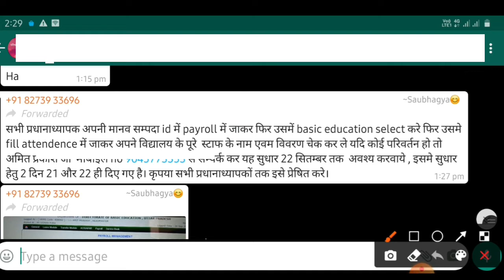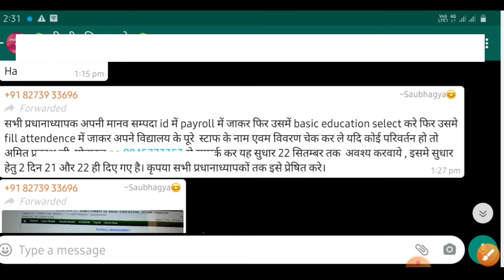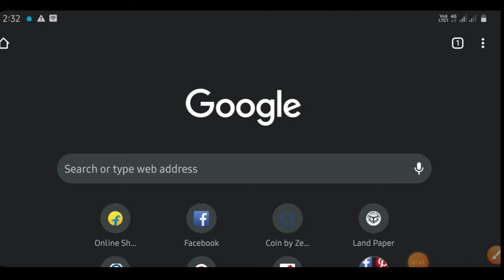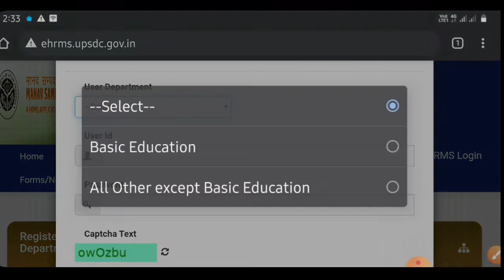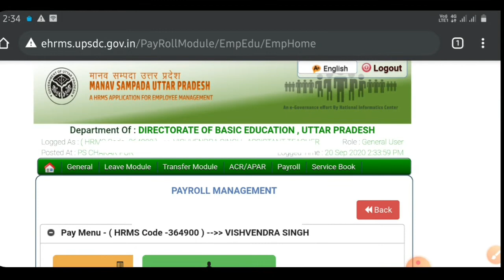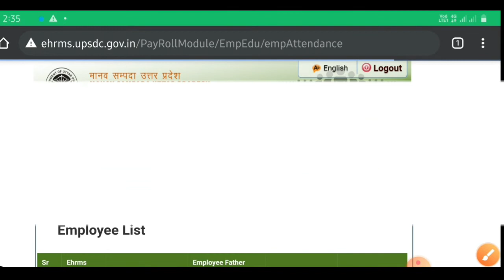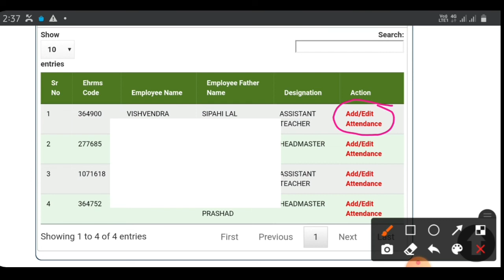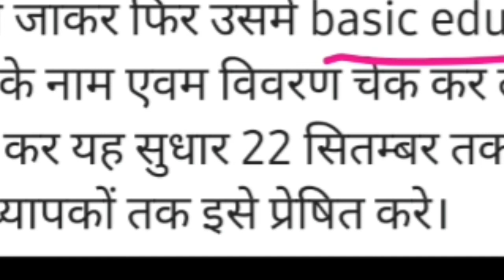Online Payroll System, Payroll module से कैसे प्रधानाध्यापक Add/Edit करेंगे सभी शिक्षकों का Attenda